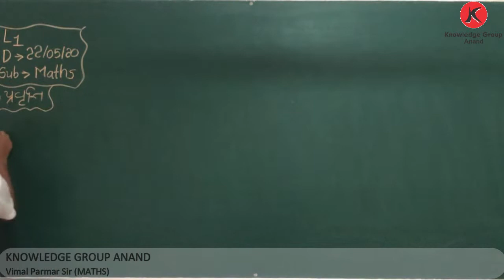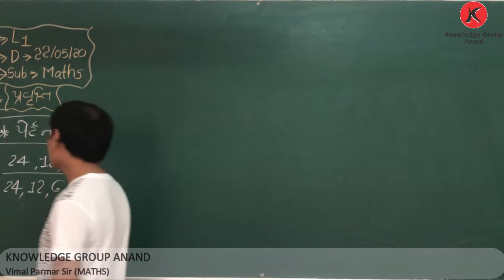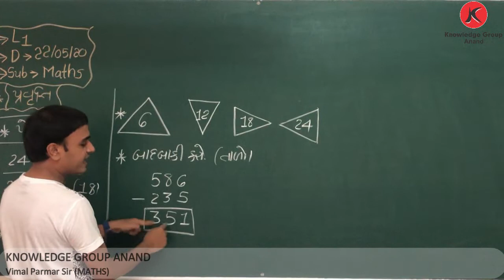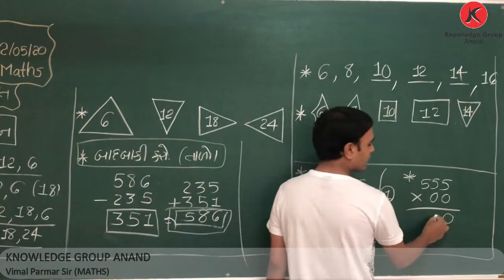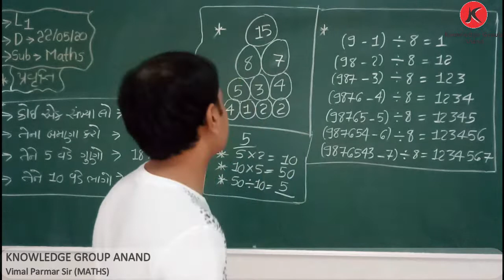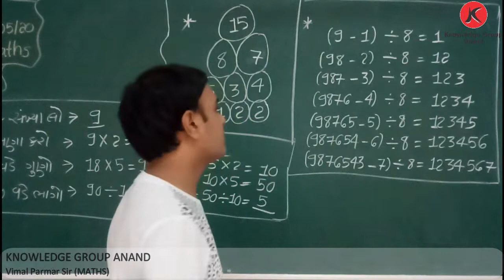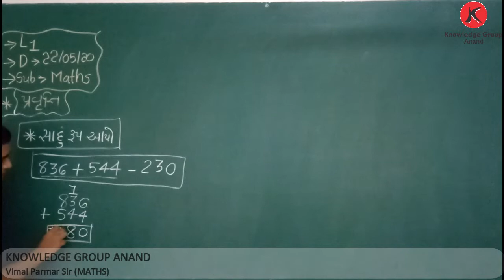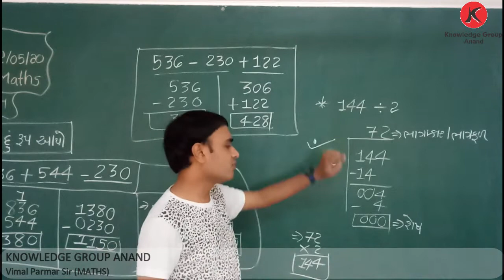Class 3 Guj Med Maths - પ્રકરણ - 1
પ્રવૃત્તિ